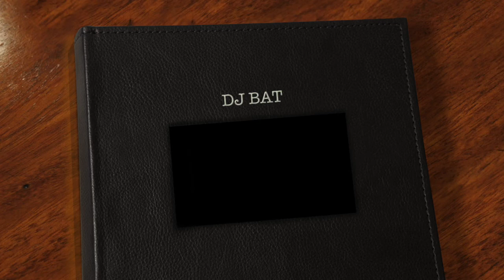DJ BAT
MONTAGGIO DI IVAN MADERA